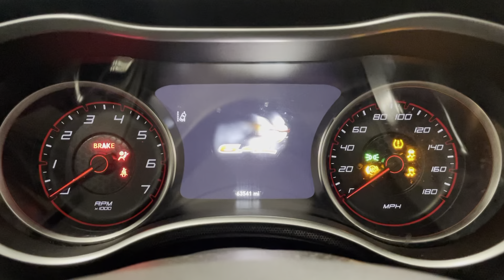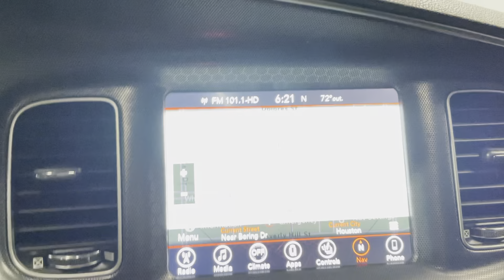2017 Dodge Charger Daytona 392 RWD V8 6.4L Automatic